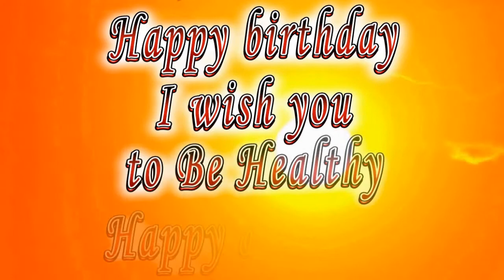Happy birthday Dario